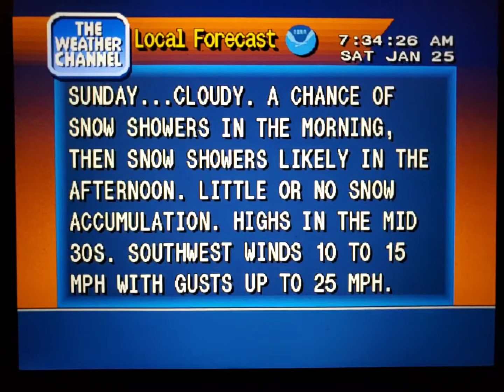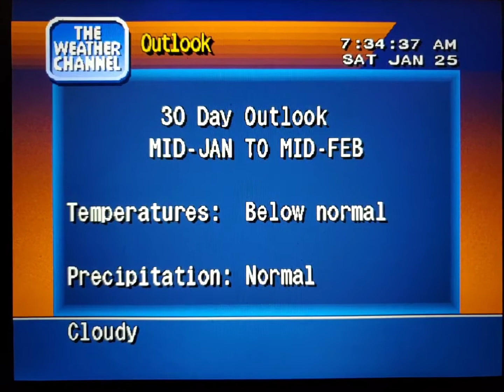WeatherStar 4000 Simulator Jan. 25, 2020(6)